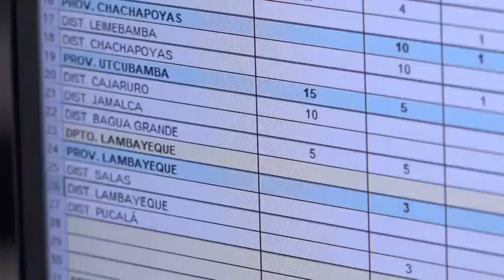Ministra Mirtha Vasquez coordinó atención de ayuda humanitaria a damnificados de sismo de Amazonas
ERP. Premier Mirtha Vásquez realizó una jornada de trabajo en el sector Ciro Alegría, región de Amazonas, junto con los titulares del ministerio de Agricultura, Ministerio de Inclusión Social, Mincetur, y el comandante general del jercito de Peru donde sobrevoló y evaluó las zonas y centros poblados afectados por el sismo de 7.5 ocurrido este domingo.